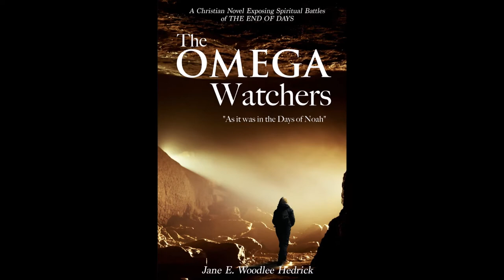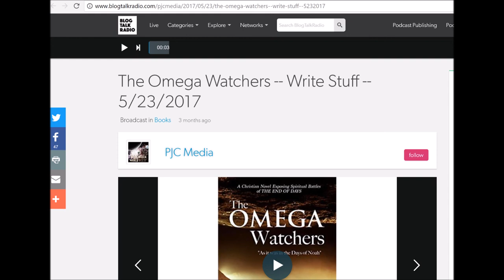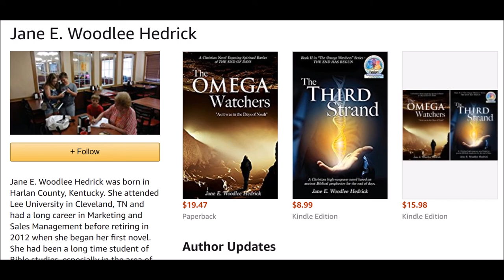The Omega Watchers - The Write Stuff Radio